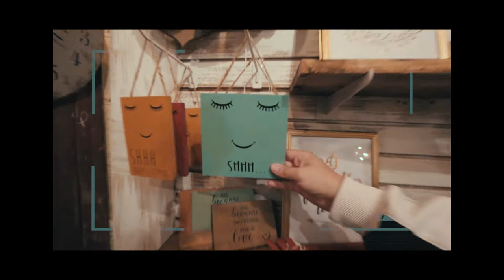What it looks like to be a WINNER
We headed back to KC but not before a final adventure in St Louis! Thank you to this beautiful city and our amazing hosts! We love this city way more than we thought we would!

TwinSauce
C/o Warrior Cafe
15800 Calvary Rd

Canon 70d
DJI Mavic Pro
DJI OSMO
Shure VP83 LensHopper
Rode VMGO
Joby Gorillapod X
Sirui SUP204SR

Kansas CityMinimalist Daily Vloggers